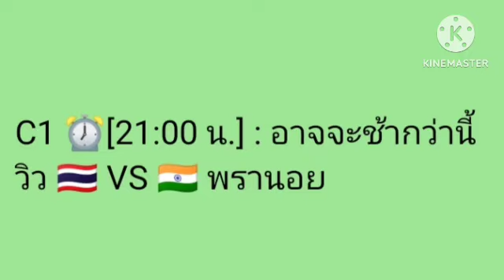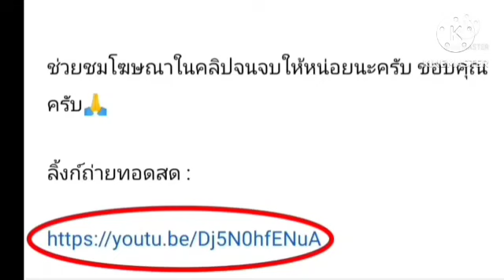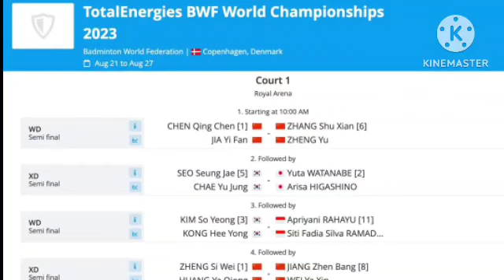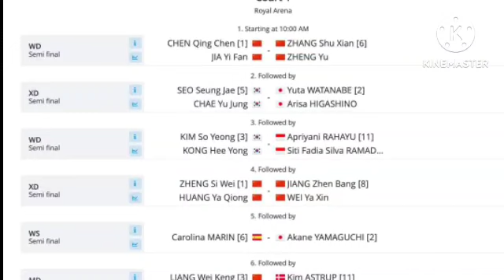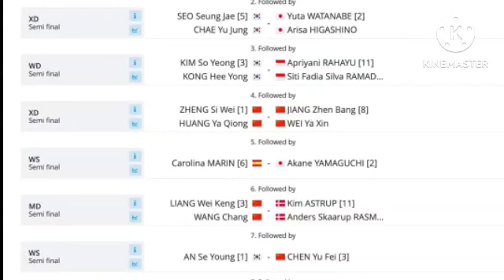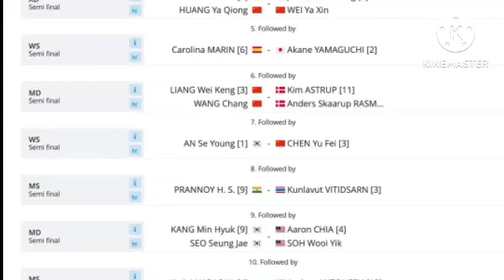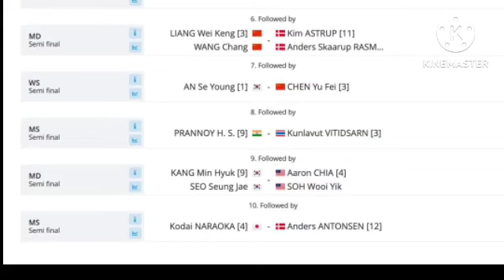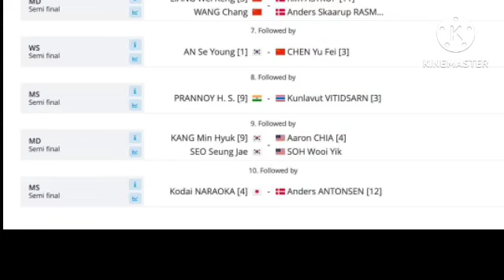ลิ้งค์ถ่ายทอดสด เริ่ม ⏰[15:00 น.] Day-6 SF เสาร์ 26 ส.ค. 66 แบดมินตัน ชชล. 2023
DAY-6 รอบ SF
แบดมินตันชิงแชมป์โลก 2023
C1 ⏰[22:15 น.] : อาจจะช้ากว่านี้
วิว 🇹🇭 VS 🇮🇳 พรานอย

แบดมินตัน ชิงแชมป์โลก 2023